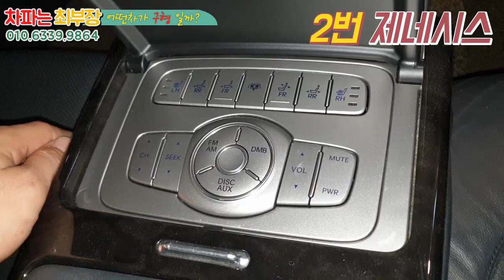제네시스BH 개조 어떤게 구형이야? ｜제네시스BH 풀개조 비용만 천만원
제네시스BH 풀개조 차량을 찾아보세요~